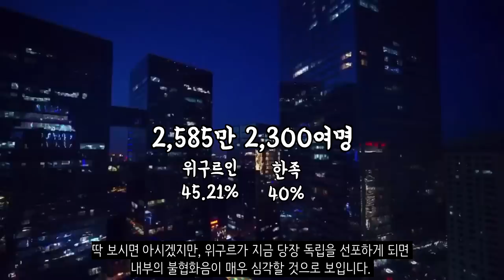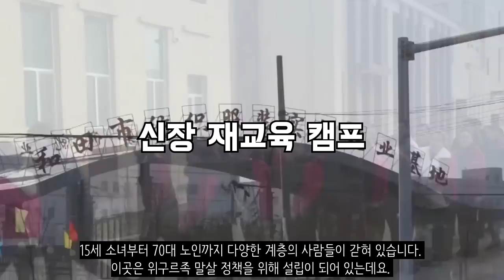만약에 위구르가 독립한다면?